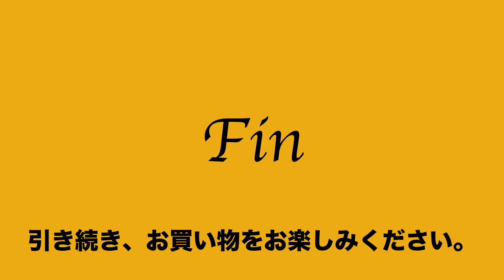ヤフオク2020:07:16 リンク 輪怐 LIN KU 極 リュック